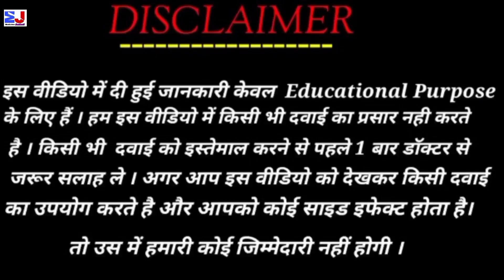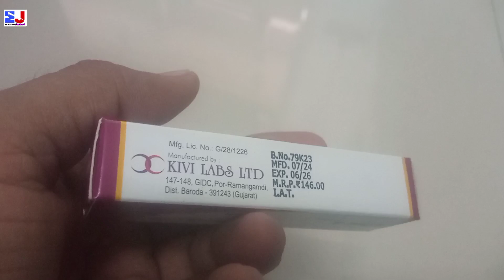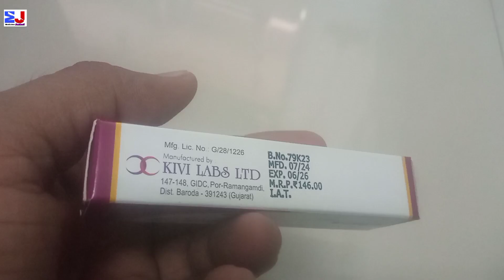K Fusi B Cream | Fusidic Acid and Beclomethasone Dipropionate Cream Uses | K Fusi B Cream Uses Dose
K Fusi B Cream | Fusidic Acid and Beclomethasone Dipropionate Cream Uses | K Fusi B Cream Uses Dose Side effects benefits ingredients Fayde review in Hindi
K Fusi B Cream Uses in Hindi
K Fusi B Cream Review

kindly note